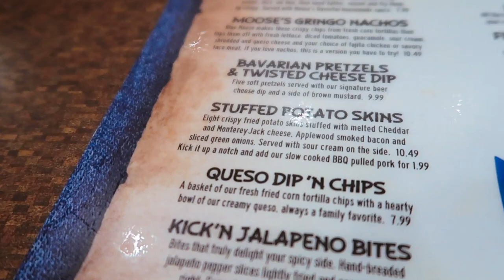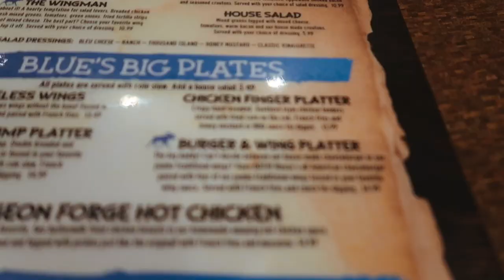FALL VACATION VLOG || Little Valley Mountain Resort in Sevierville, Tennessee || Blue Ridge Travel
Here's our super fun fall vacation vlog! We traveled to Little Valley Mountain Resort in Sevierville, Tennessee and enjoyed some Blue Ridge travel magic!

Hope y'all enjoyed our fall vacation vlog! We had quite the adventure at Little Valley Mountain Resort in Sevierville, Tennessee. And Blue Ridge travel in the fall is absolutely stunning!

If you're reading this far then we wanted to let you know that we are doing our own version of VLOGMAS!

•• OUR FAVES ••
» Our Ring Light